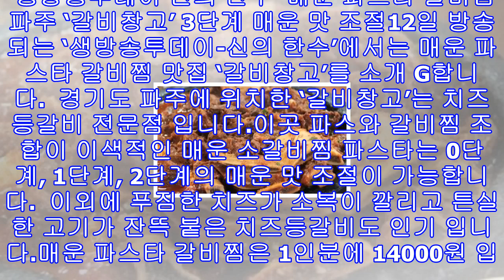생방송투데이 파주 매운 파스타 갈비찜 신의한수 문산 '갈비창고' 갈비 파스타